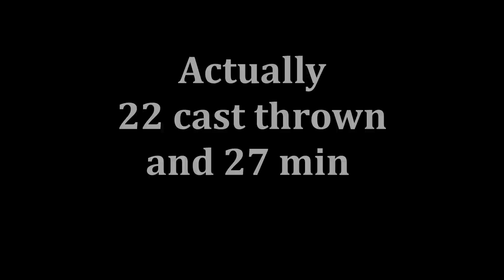We Caught HUNDREDS of WILD SHRIMP in less than 30 minutes**** NOT CLICK BAIT***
Today I met up with one of my best friends Mr. Bill Coppage  with JACKED UP FISHING and we headed out to see if we could catch a limit of Daytona Beach white shrimp in less than an hour. It wasn't even a challenge.

If you would like to purchase a Jettie Rocks Hat